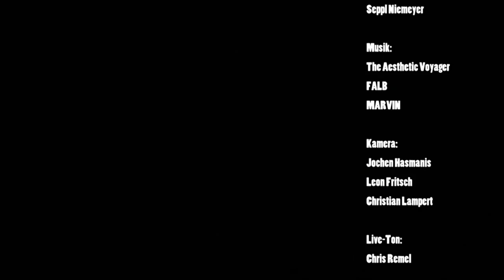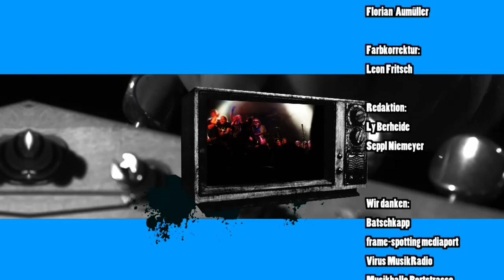NewcomerTV Episode 36 / The Aesthetic Voyager, FALB, MARVIN